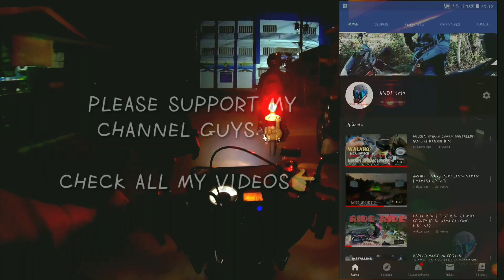COVID-19 | HINDI PA GAANO MAHIGPIT | TEST NISSIN BRAKE PERF.| WAG NA LUMAYO PA 😁😁😁 | R150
wtzzzup guys.. short vlog at napalabas lng para mknonding lng ang trupa. wag muna lumayo mga kaibigan jan. note na nkahelmet at facemask ako kaya napagala ako😁😁 stay safe lage..